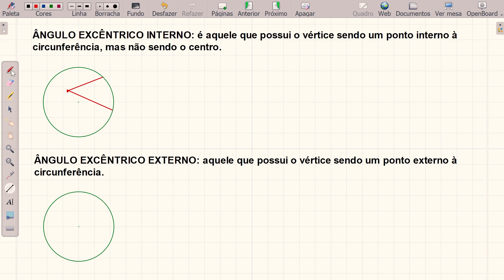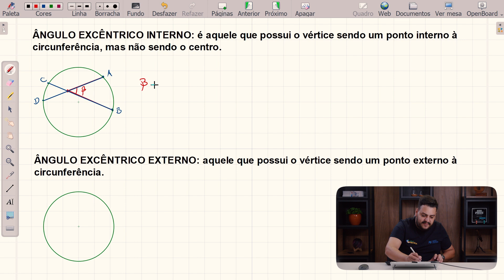Matemática do Zero | Ângulos na circunferência - Brasil Escola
Nessa aula veremos sobre ângulo central, ângulo inscrito, ângulo excêntrico interno, ângulo excêntrio externo e ângulo de segmento.

EP #093